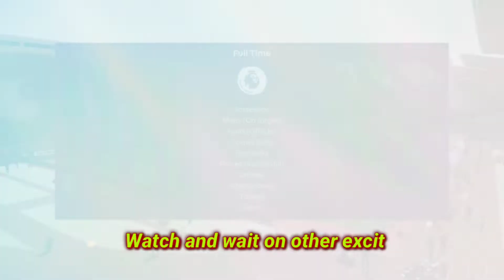Burnley FC vs Manchester United - PREMIER LEAGUE 2021/2022 - EFOOTBALL 2022 - GAMEPLAY PS4